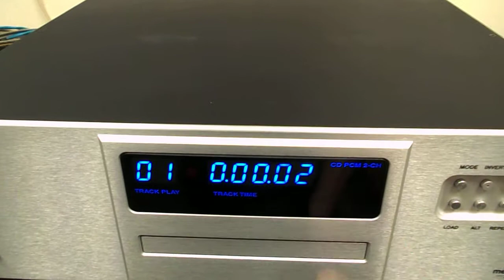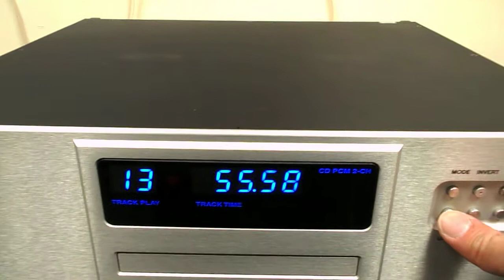EMM Labs CDSA SE SACD player